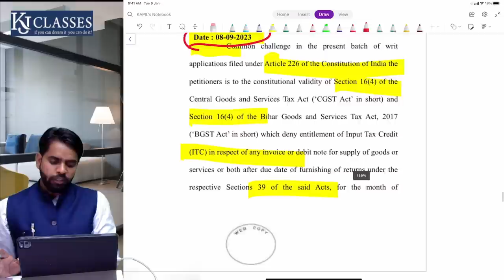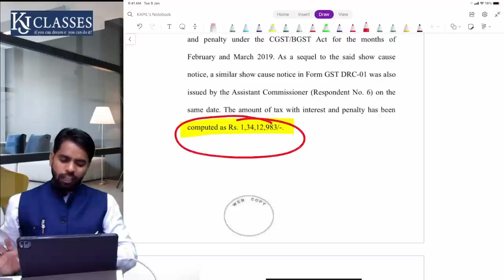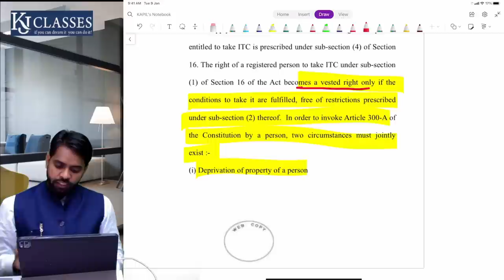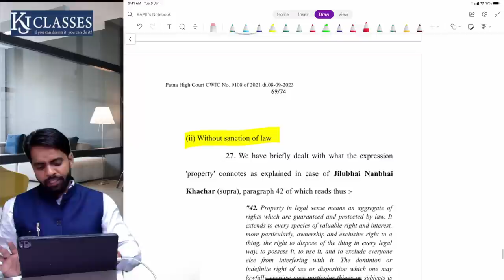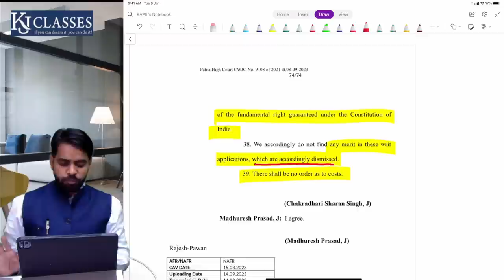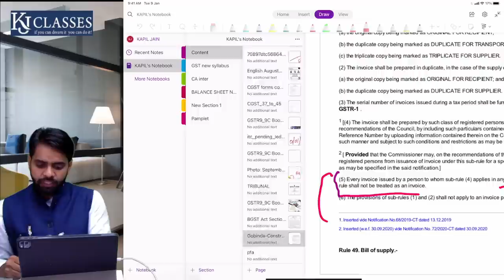Taxpayer को लगा बड़ा झटका | High Court Judgement | CA Kapil Jain